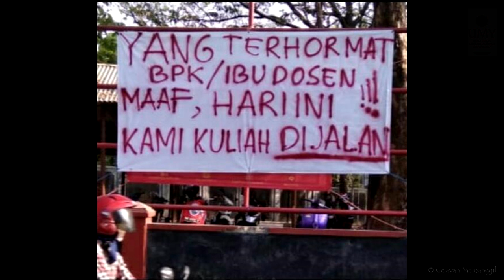Gejayan Memanggil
Aksi damai mahasiswa dari berbagai universitas dalam mensikapi beberapa RUU | 23 September 2019